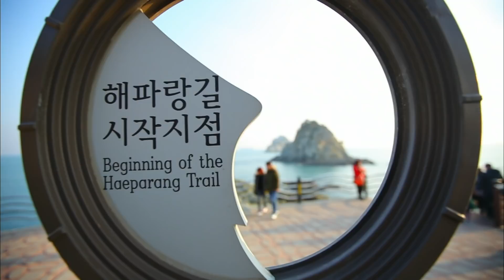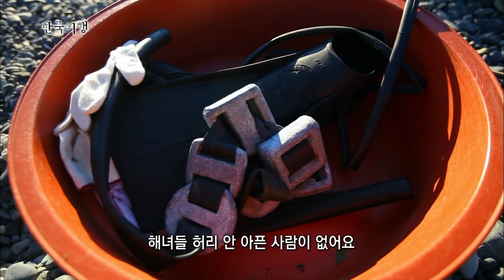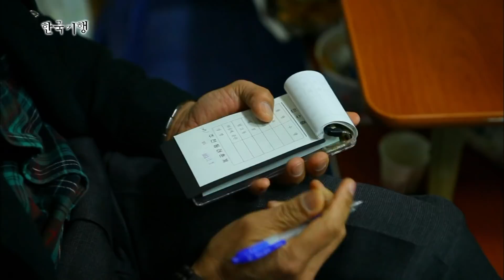[Full] 한국기행 - 해파랑길 1부 1800리 해와 바다의 소리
해파랑길 1부 1800리 해와 바다의 소리 (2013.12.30)